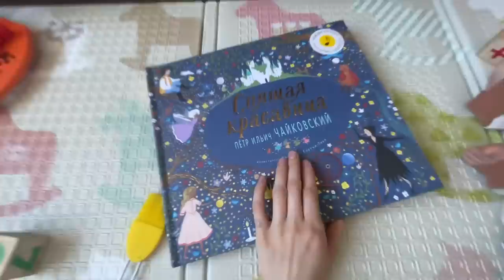Петербург: рабочая неделя, рутина с ребенком, разговоры по душам.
Недавно попробовала новый российский бренд с товарами по уходу за домом джундо jundo .

Во влоге упоминалось:

Салон:

The face only

Ava Jewelery

*meta platforms inc. ( владелец Facebook / Instagram ) - организация признана экстремистской, её деятельность запрещена на территории России